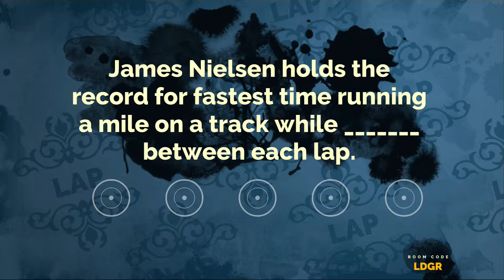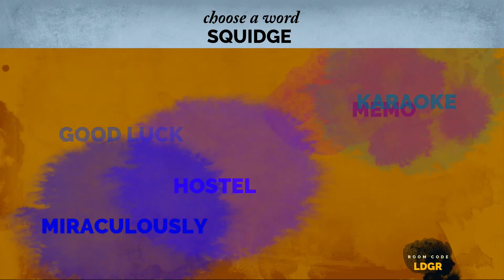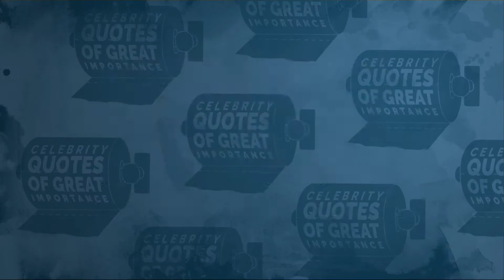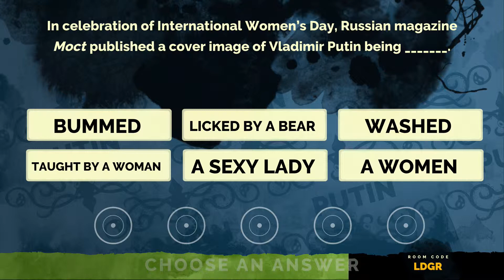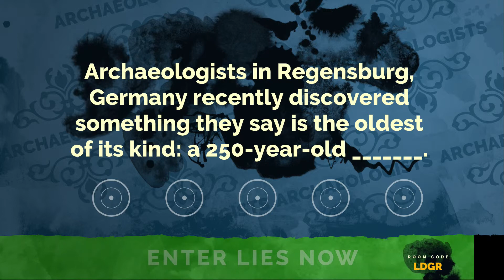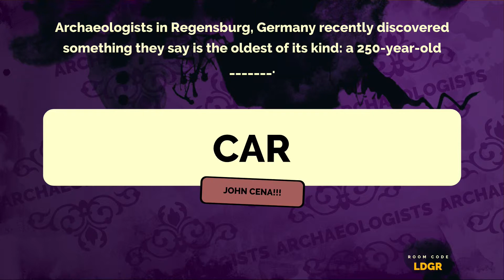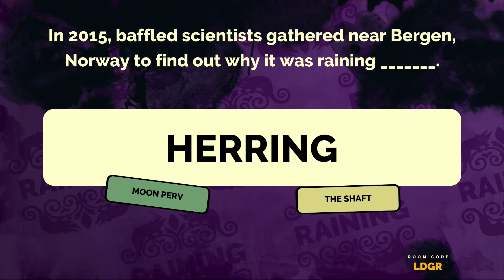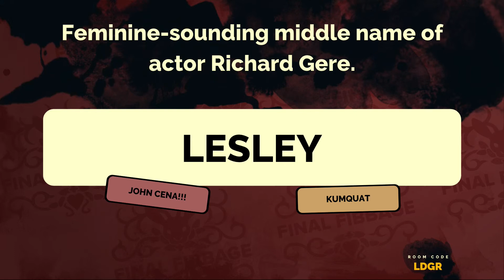Fibbage | Ep.2 - Putin In A Dress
More Fibbage! This time, the guys test their knowledge on karaoke championships and Vladamir Putin, all the while lying and deceiving for your own twisted amusement.

Music Credits
Outro: Dexter Britain - Time To Run